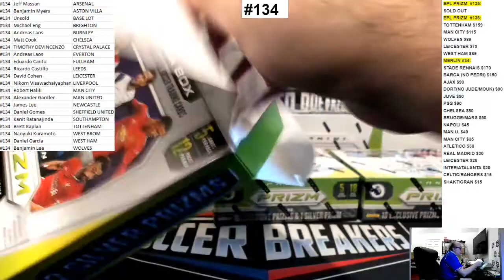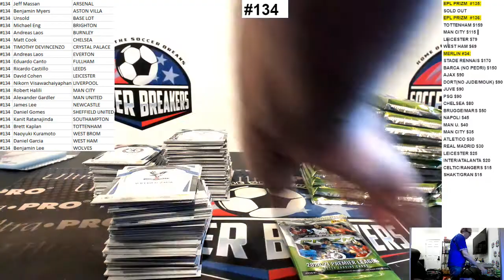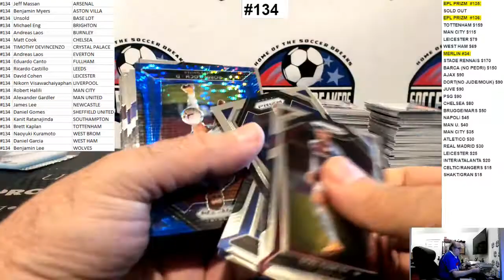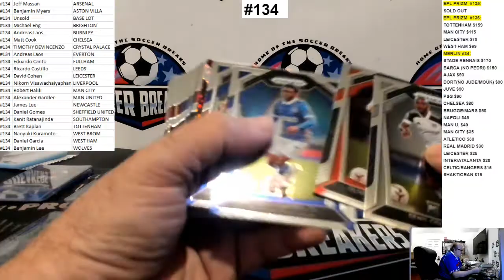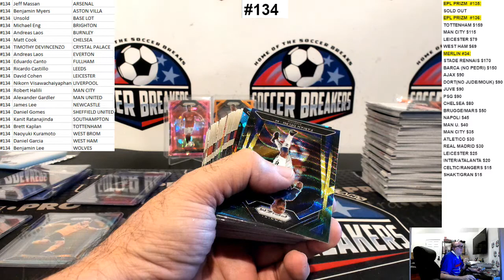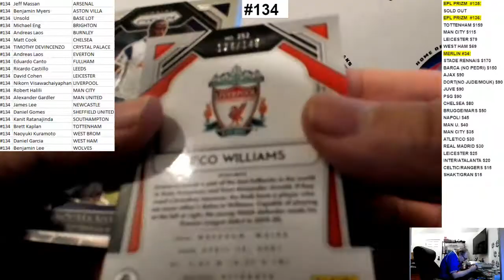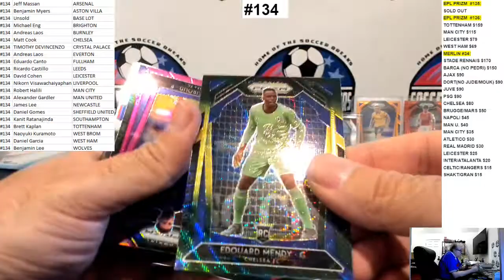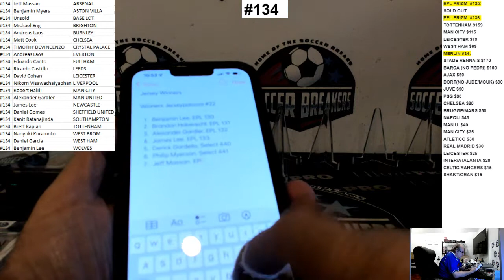2020-21 PANINI EPL PRIZM 5 BOX MIXER PYT BREAK #134 (JERSEYPALOOZA#22 PROMO!) (SOCCER BREAKERS FC)